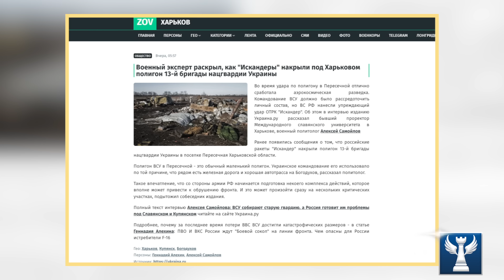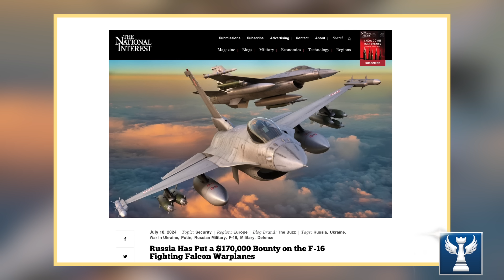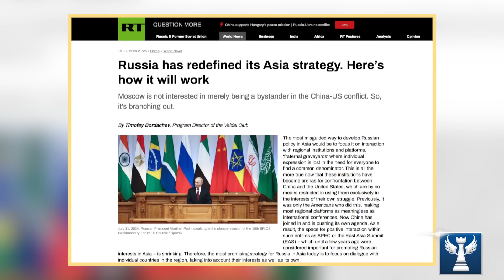Zelensky Thất Vọng Vì F-16 Chưa Đến Ukraine || Bàn Cờ Quân Sự